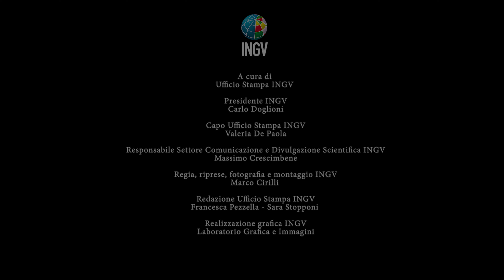Irpinia80 - Intervista a Concetta Mattia (Vice Presidente della Pubblica Assistenza Caposele ANPAS)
L'Ufficio Stampa dell'INGV presenta la versione integrale delle interviste a cittadini, scienziati e istituzioni realizzate in occasione del 40° anniversario del terremoto che il 23 novembre 1980 sconvolse l'Irpinia.